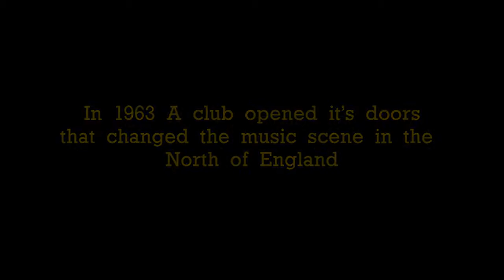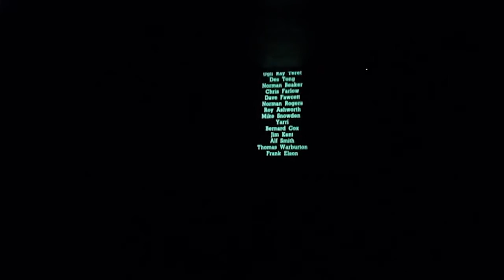Twisted Wheel Film Audience Reaction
TWRF4 - Docufilm Directed by Steve Donoghue. Aug 2012.